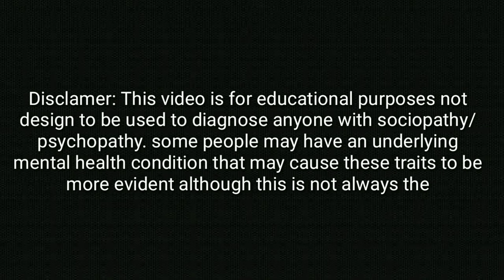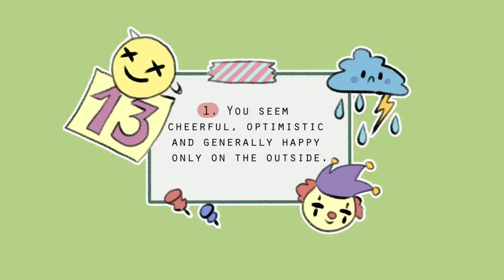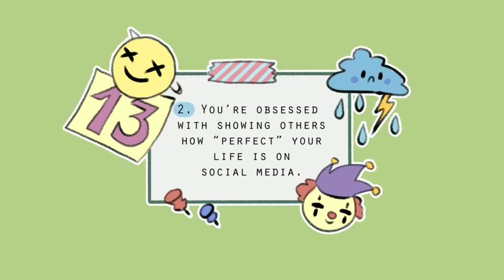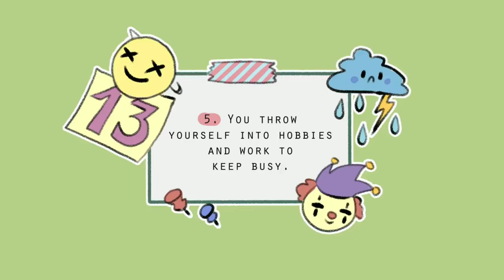HOW TO KNOW THE SIGNS OF SMILLING DEPRESSION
Have you ever heard of smiling depression? Depression isn't always about looking sad or crying a lot. Sometimes, people are hiding a lot of pain behind a beautiful smile. Not everybody who is experiencing depression or a depressive episode will show how they are truly feeling. As a result, this type of depression often goes undetected. To help you understand more about smiling depression, here are some of the signs!

HEY,  look at this trending and effective type of sugar for diabetic person, look at this .

60 minute whiteboard animation video that explains what diabetes is, what my 4 step diet is, how this diet works, and what exactly you need to do. With my formula you can calculate the 4 diet steps depending on your current food intake. During the diet ideally the doctor can reduce the pharmaceutical medication step by step and stop treatment by medication completely.